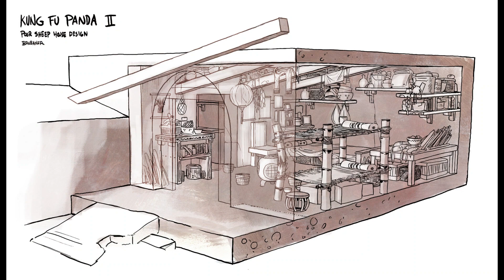Kung Fu Panda 2 - Vis Dev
Various images taken and archived (WITHOUT WATERMARK!) from Jason Burbaker's artstation page. Hope you all enjoy it!